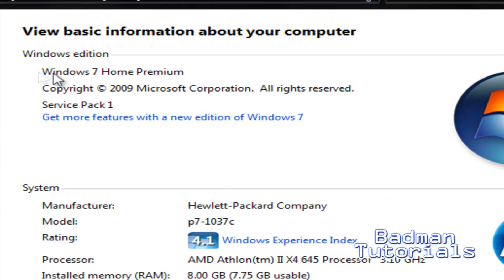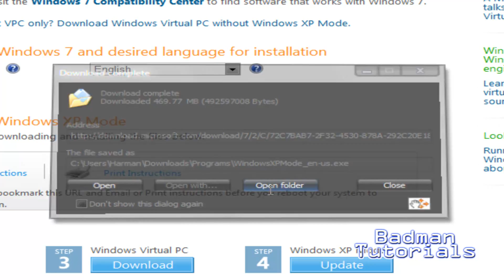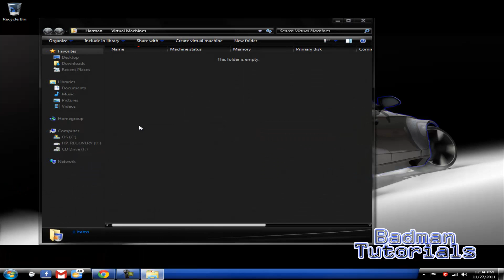Windows XP Mode Free and legal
In this video I show you how to get windows xp on windows 7 free!